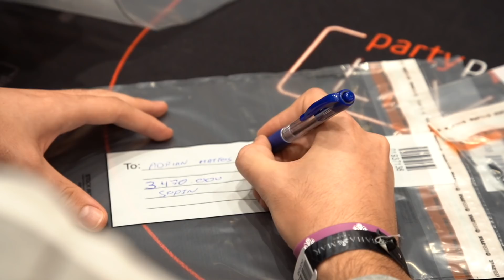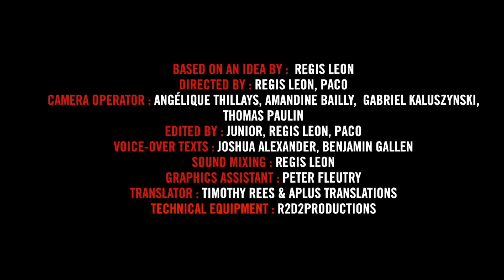Inside the Mind of a Pro: Adrián Mateos @ 2019 Caribbean Poker Party (3)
The $10,000 Caribbean Poker Party Main Event has begun, and our hero Adrián Mateos couldn't be in a better mood: the night before, he banked half a million dollars after winning the $25,000 Highroller!

Inside the Mind of a Pro puts you at the heart of the action during the most critical moments in the biggest live poker tournaments on the planet. Exciting and insightful, this innovative show gives you an exclusive, first-hand real-time account of exactly what goes through the mind of a top poker pro when millions of dollars are at stake. After an incredible run at the 2019 WSOP (2 bracelets back to back), our Winamax Team Pro is heading to the Bahamas for the Caribbean Poker Party: high buy-ins, huge guarantees! Needless to say, many of the best MTT players in the world have joined the jamboree as well...